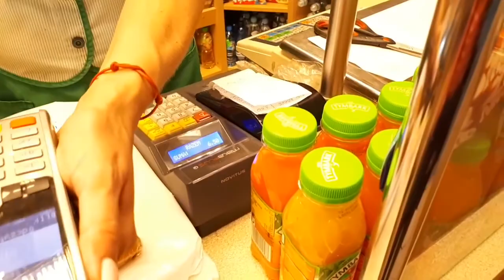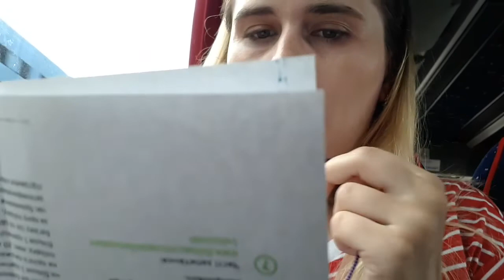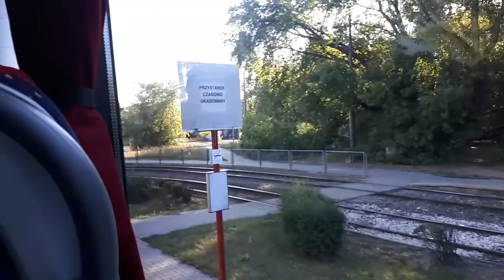Кто со мной в Варшаву? Польша 2019 Обзор Городов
Польша очень туристическая страна, поездка в Польшу нам очень понравилась.
Я решилась на три дня пересечь границы своей реальности и заглянуть в другой мир. Что меня ждет смотрите в моих видео!
В этом видео я еду на автобусе в Варшаву из Быдгоща, проезжаем Торунь и Варшавский аэропорт. Как выглядят обычные улицы и дома в Польше. Цены на продукты в Польше 2019.  Жизнь в Польше. Польша и наша компания. Путешествие Украина-Польша. Польша 2019 обзор и сравнение городов.

Всем приветик! Меня зовут Наташа! Я живу в Киеве. На моем канале много интересного, видео с обзорами посылок,мои рецепты, истории из моей жизни. В общем много всего интересного и смешного. Если я кого-то заставлю улыбнуться, то значит я не даром веду этот канал.